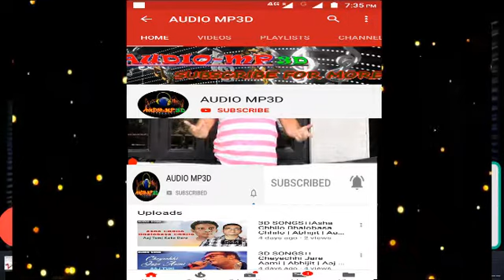3d Songs।।Main Wahi Hoon - RAFTAAR feat. KARMA | The School Song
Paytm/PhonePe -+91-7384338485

Thanks.

The video is made for entertainment purposes only I Hope You Like And Enjoy This Video *DISCLAIMER: This Following  Disclaimer: I do not own all the material I am posting on My channel. If you are a copyright owner and want your work to be removed from My channel PLEASE contact at or leave a comment and I will remove your material right away.